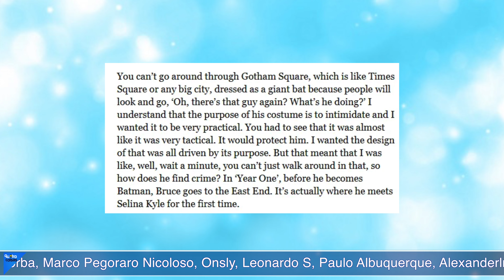DIRETOR REVELA PORQUE SEU BATMAN NÃO PODE SER CONSIDERADO REALISTA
Pablo Peixoto do Qu4tro Coisas fala sobre as declarações de Matt reeves sobre as possibilidade de Batman 2

1- entre os Membros Torcedores
1- entre os Membros Proprietários
1- entre os Membros Beneméritos